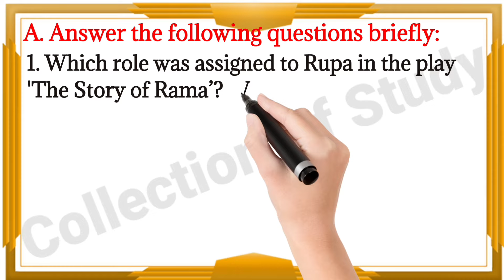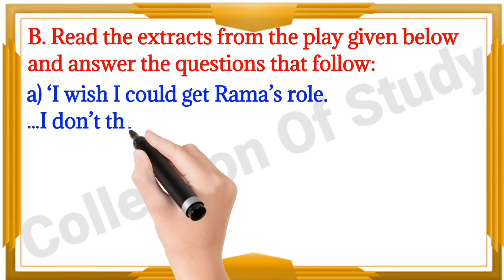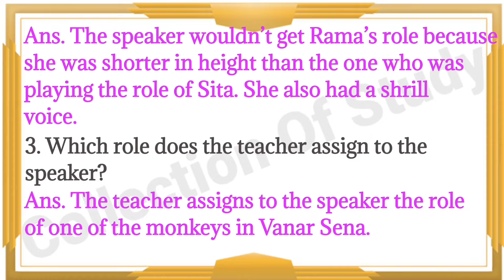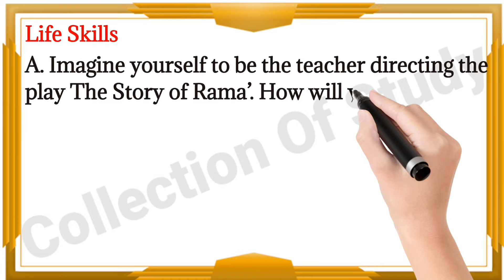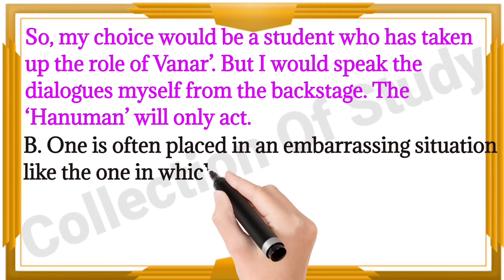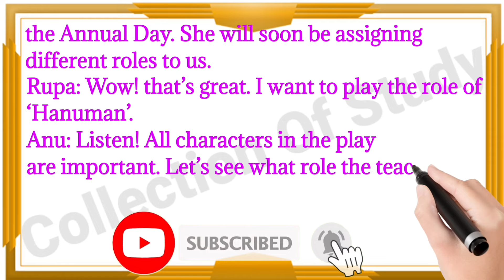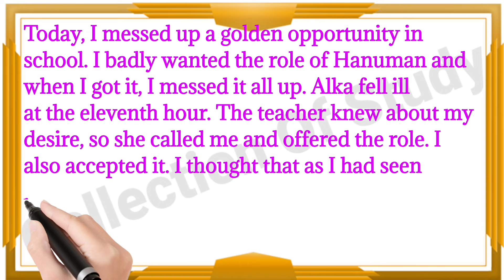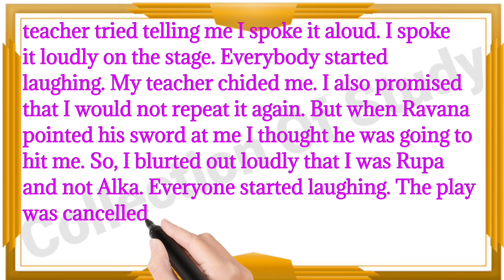Hanuman and I Question Answer | Dav Class 6 English Chapter 8